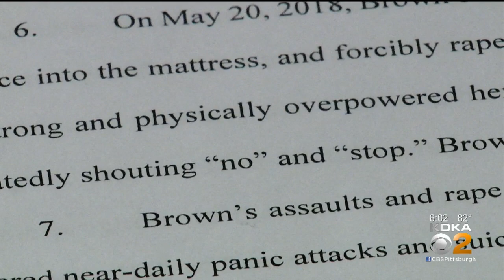Antonio Brown Northern Regional Response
The chances of a criminal investigation moving forward are quite slim. Taylor has never filed a complaint against Brown, and that absent a complaint; KDKA's Andy Sheehan reports.